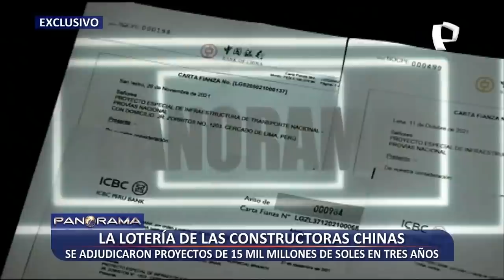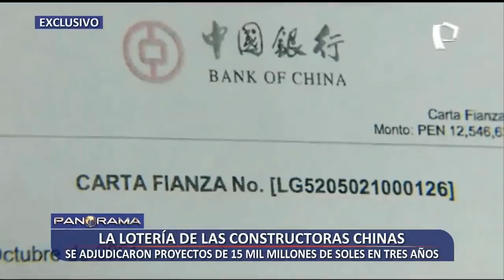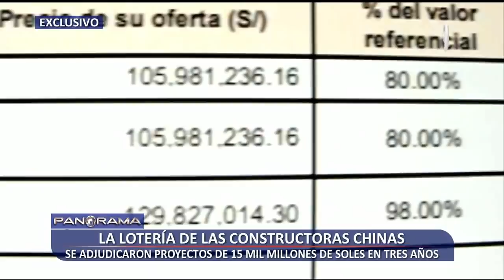¡Exclusivo! Constructoras chinas se adjudicaron proyectos de 15 mil millones de soles en tres años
Tres empresas chinas traen a la memoria uno de los casos más populares de mega corrupción en Perú. Después de Lava jato el terreno quedó limpio para un millonario imperio que hoy estaría siendo ocupado por las constructoras asiáticas en nuestro país.

Del 2018 a la fecha 15 constructoras chinas ganaron obras y servicios por casi 15 mil millones de soles. Durante el gobierno de Pedro Castillo, en solo siete meses, un grupo de estas empresas ganó casi 4 mil millones de soles.

Los especialistas explican que los 15 mil millones de soles suponen la construcción de tres veces de toda la infraestructura de los Juegos Panamericanos de Lima.